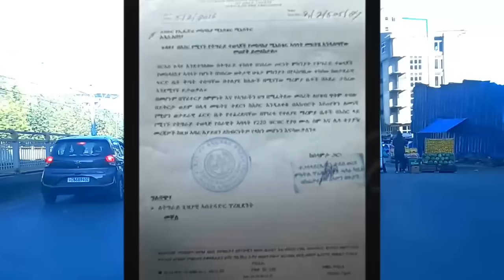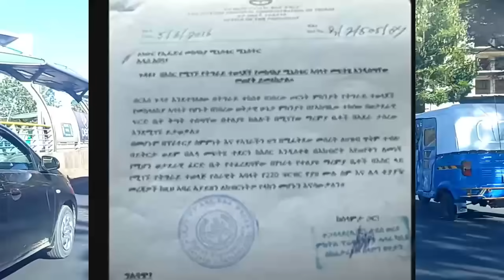Ethiopia፡ ሰበር - ከባህር ዳር እስከ መቀሌ ያልተጠበቀ ክስተት!| "ችግር ገጥሞናል" አብይ ተደናግጠዋል | ጀ/ሎቹ እርስበርስ ተፋጠጡ ሚስጥር ወጣ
Ethiopian News Today March 05 / 2024.
ምሽቱን ከአማራ ክልል ሰበር ዜና || የካቲት 26 /2016  ምሽቱን የተሰሙ አበይት መረጃዎች
Amhara News , Tigray News , PM Abiy , Ethiopia today
Tamagn News.